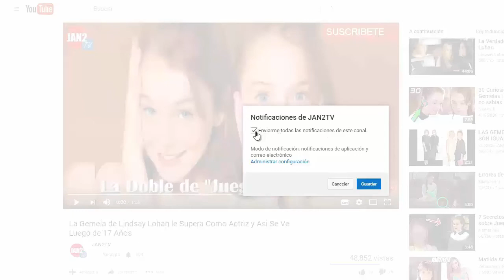5 Trucos Increibles que Puedes Hacer en Casa | Experimentos Caseros Faciles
5 Trucos Increibles que Puedes Hacer en Casa | Experimentos Caseros Faciles.